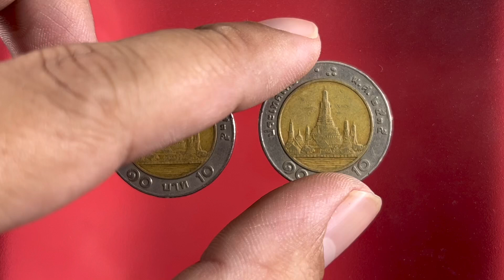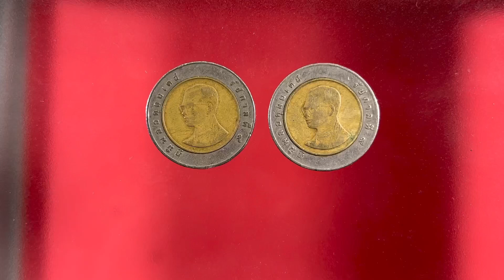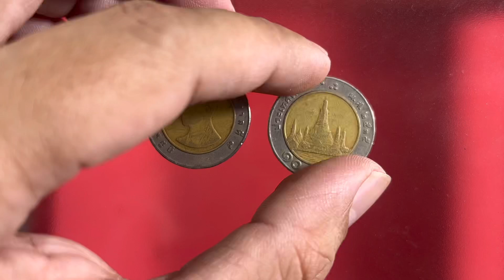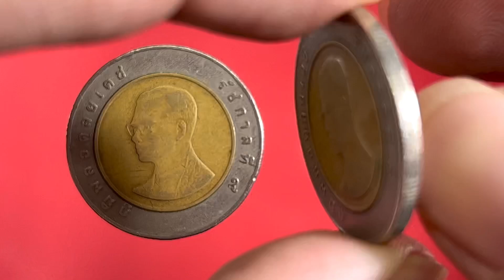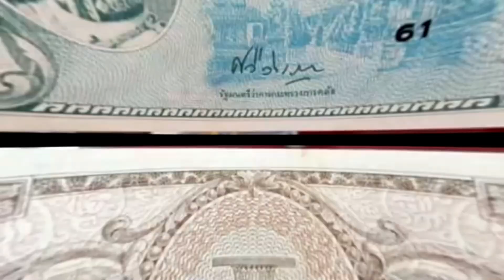ความแตก! ฮือฮาเหรียญ10ปี2535 กระแสกำลังมา 500-2000 บาท ก่อนหน้านักสะสมแอบเก็บเงียบๆ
ค้นเป็นเจอ...ได้กับได้ เหรียญ10ปี2535แบบนี้ เจอกันเยอะ ขายได้จริง ความเพิ่งแตกว่าหาง่ายๆในปีนี้